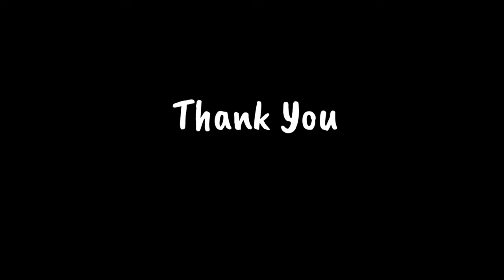Day in the life- import a dog from Australia to Hong Kong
Dr Matthew Murdoch of Ferndale Kennels talks through importing a pet from Australia to Hong Kong, and gives some top tips for the pet relocation process.